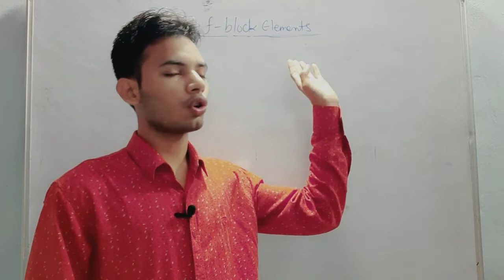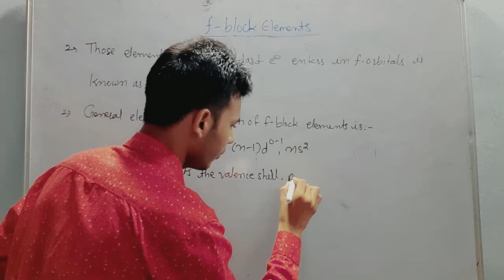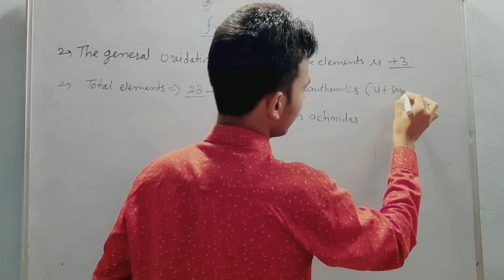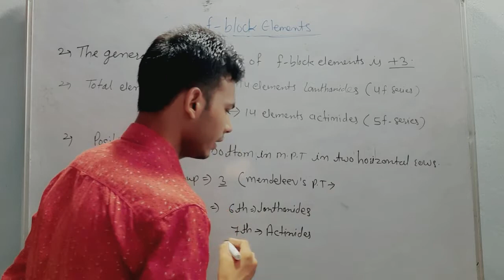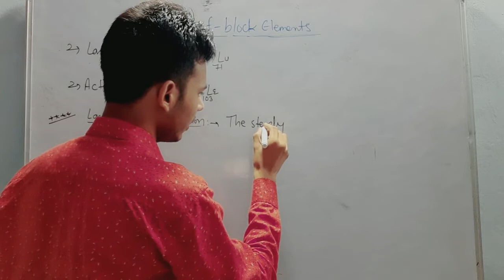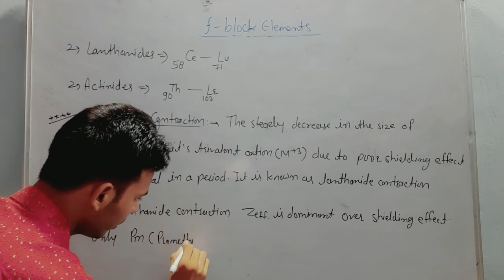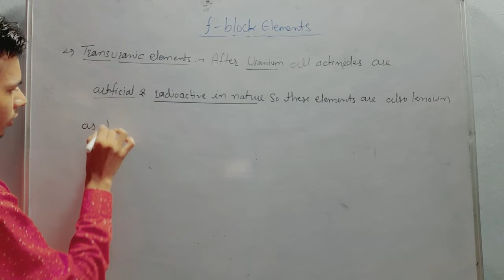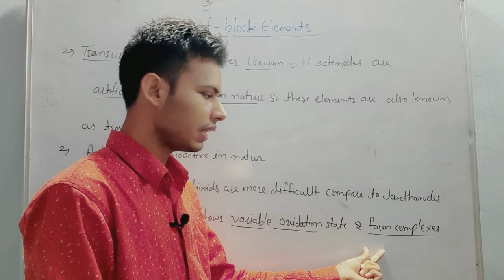Introduction Of f-Block Elements ||L-7||Chapter-8 ||12Class ||IIT-JEE||NEET||T.C Saini Sir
●This video is helpful to study about d & f-Block Elements, Chapter-8 for 12Th Class//IIT-JEE//NEET//KVPY.